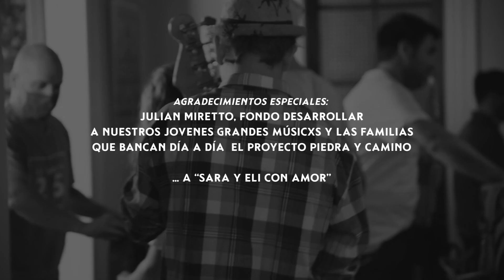Piedra y Camino RUTA 66 con Julián Miretto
Guitarra: Sofía Beas
Guitarra: Julia Giordano
Guitarra: Joaquín Lai Mistó
Bajo: Newen Amarú Ocampo García
Piano: Ignacio Ramos
Bateria: Maximo Beas
Voz: Julián Miretto

Si hay algo que tiene Rosario y alrededores es ROCANROLL, agradecemos a todos los jovenxs músicos que participaron en el proyecto, a sus familias, a estudio 25 rosario, Flor visual y al amigo julián Miretto por prestarnos su voz.